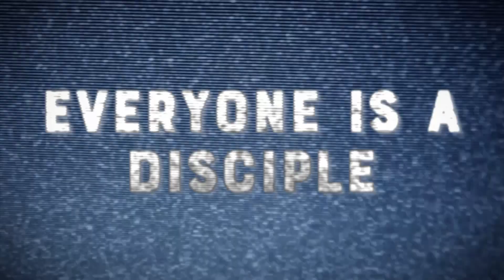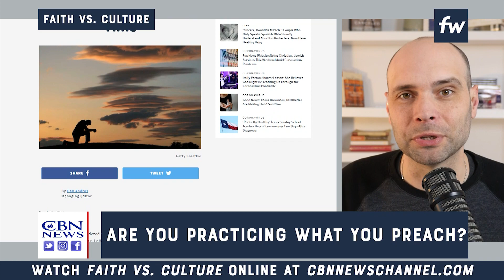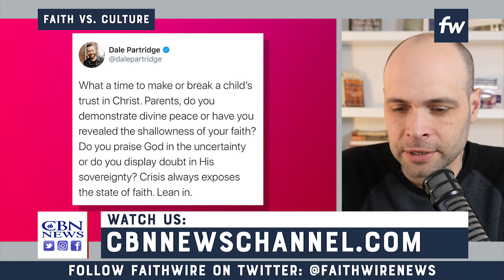Are You Practicing What You Preach | Faith vs. Culture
The coronavirus pandemic, all the “stay at home” orders and quarantines is really giving us an opportunity to prove if our faith is authentic. Are we anxious pr patient? Joyful or bitter? Author and Pastor Dale Partridge joins Faithwire managing editor Dan Andros to talk about what that should look like in our families during this time of extreme uncertainty.

You can find the CBN App on Apple TV & the App Store, Roku, and Google Play.